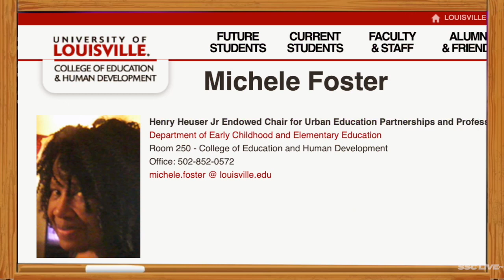The Principal's Office - S2E8 - On Black Students with Dr. Michele Foster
The National Education Association has found that while students of color make up almost half of the public school population, teachers of color comprise only 7% of all teachers. On today's episode host Michelle Pennix talks with Dr. Michele Foster about her research on improving the achievement of students, primarily students of color and improving the practice of their teachers.